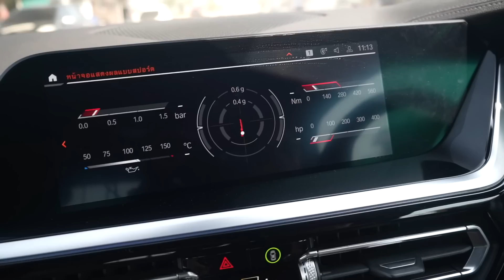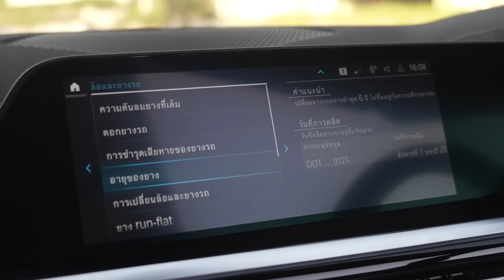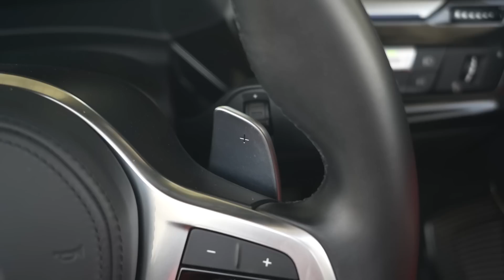รถเกี่ยวหญิง! รีวิว BMW Z4 M40i Roadster (G29) เหล่ท่อ หล่อเท่ บิมเมอร์รุ่นใหญ่สมควรเก็บ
รีวิว BMW Z4 M40i Roadster ราคา 5,139,000 บาท (รวม BSI Standard Package)
ข้อมูลทางเทคนิคของ BMW Z4 M40i ROADSTER
กำลังเครื่องยนต์ 285 กิโลวัตต์ ( 387 แรงม้า ) ที่ 5,800–6,500 รอบ/นาที
อัตราเร่ง 0–100 กิโลเมตร/ชั่วโมง ภายใน 4.1 วินาที
ความเร็วสูงสุด Top Speed 250 กิโลเมตร/ชั่วโมง
อัตราสิ้นเปลืองเชื้อเพลิงโดยรวมเฉลี่ย 13.3 กิโลเมตร/ลิตร
ระดับการปล่อย CO2 โดยเฉลี่ย 171 กรัม/กม.